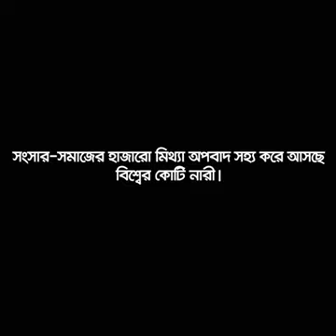মা মেয়েদের নিয়ে অসাধারণ একটি কবিতা